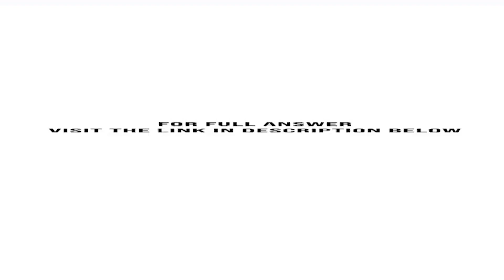Imagine that you work for a consulting firm that specializes in attractions like theme parks aqua...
Imagine that you work for a consulting firm that specializes in attractions, like theme parks, aquariums, and zoos. Your firm has been hired by TRC, Inc., a company that owns several theme parks in the United States and is now